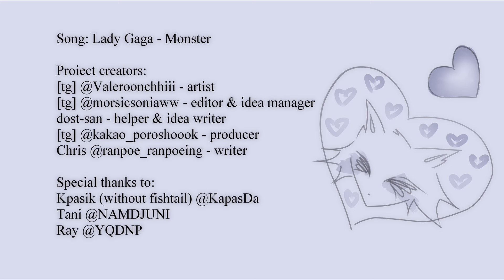that boy is a monster animatic ★ [16+ RANPOE VERSION] + eng subs; !!read description!!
Lady Gaga - Monster

drawn by: Valeroonchhiii (telegram), valeroon_raccoon (tiktok)
edited by: morsicsoniawwy (telegram/youtube)

TW/CW:
slight nsfw, flashing lights, blood, vampires

hewwo! we’re back with a new content for u :3
it was really difficult, we were making animatic while this month.